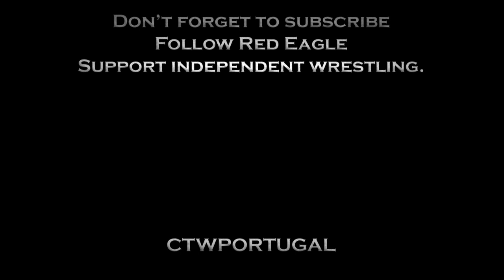Top 5 Moves - RED EAGLE [ CTW ]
Qual é o teu move preferido do Red Eagle - está na nossa lista? Dá-nos a tua opinião nos comentários abaixo!

Não te esqueças de mostrar o teu apoio ao SUBSCREVER o nosso canal.

Which of Red Eagle's wrestling moves is your favorite - is it on our list?